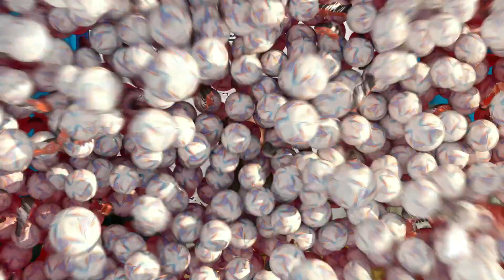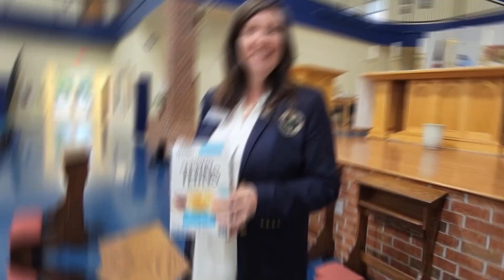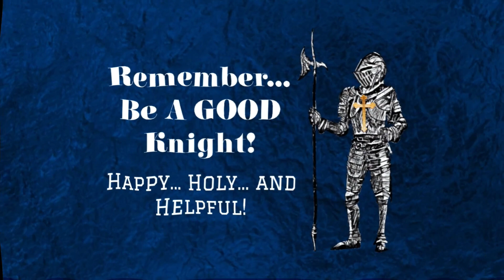SJS Announcements 9 -21-23